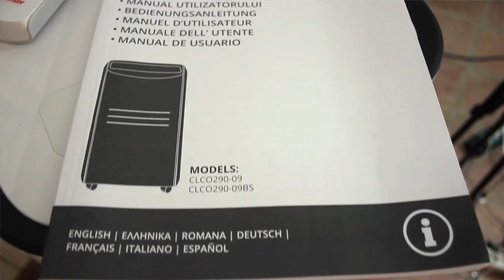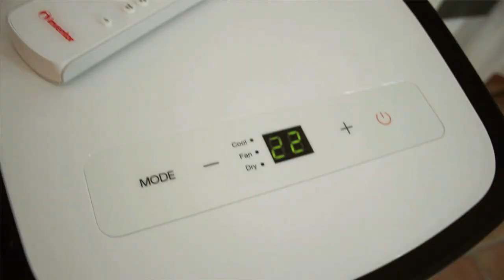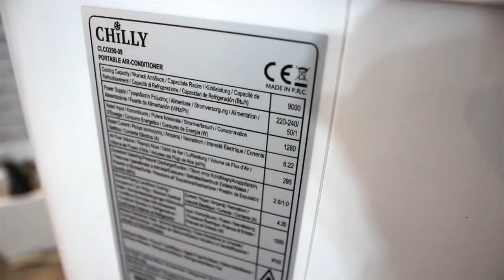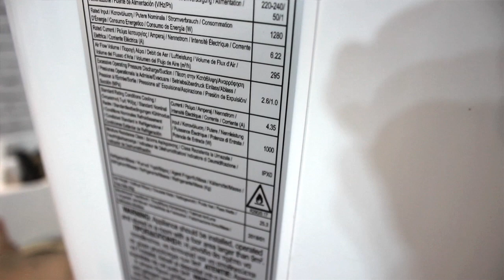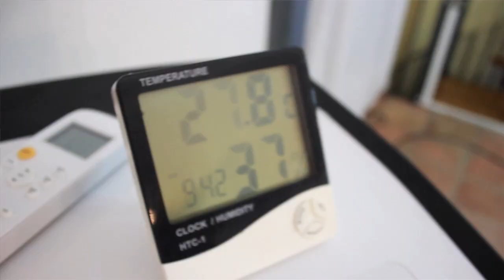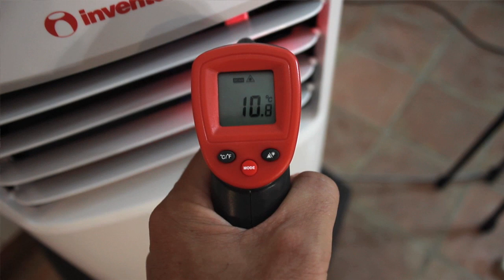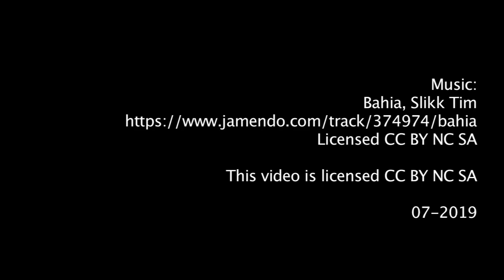Aire acondicionado portátil 2019: Review/Prueba de uso INVENTOR CHILLY 9000 Btu/h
¡Hola colegas del canal!
Los amigos de INVENTOR me mandaron hace unas semanas este aire acondicionado❄️ portátil para que lo trastease a tope 🔬 y compartiese mi opinión sobre él con todos vosotros 🤓. Por aquí os dejo mi opinión después de haberle estado dando un poco de caña :)

El aparato (INVENTOR Chilly 9000 Btu/h, 2270 frigorías) lo venden en bastantes países a través de amazon. En España está ahora por unos 329 €, —que conste que yo no gano nada con la venta, que alguno es capaz a pensar que me llevo comisión, jeje.

Si estáis pensando comprar algún cacharro de estos, espero que el vídeo os aporte información para poder tomar vuestra decisión. ¡Se admiten preguntas! 😜